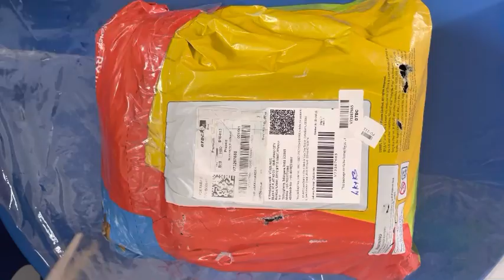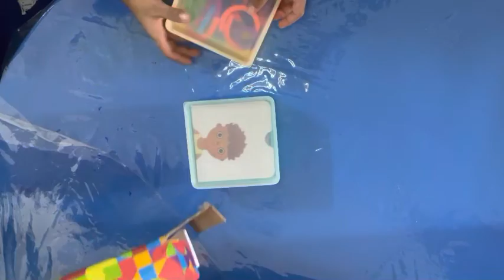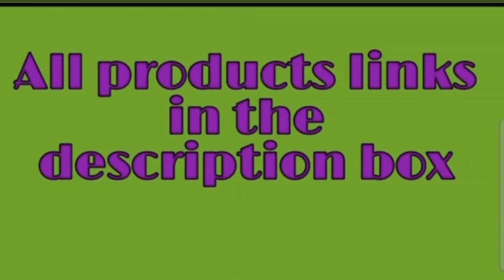Disney BYJU'S Early Learn LKG kit / Interactive and Personalised Program